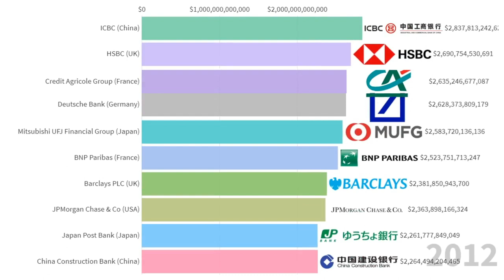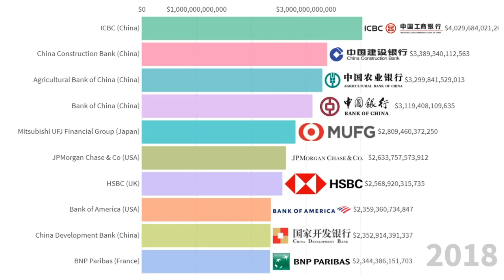Top 10 Largest Banks in the World by Assets (2008-2019)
This video is based on the S&P Global Market Intelligence report of the 100 largest banks in the world. The ranking was based upon assets as reported and was not adjusted for different accounting treatments. Accounting treatment affects the assets reported: for example, the United States uses US GAAP (as opposed to IFRS), which only reports the net derivative position in most cases, leading to US banks having fewer derivative assets than comparable non-US banks.

These are lists of the banks in the world, as measured by total assets (US$ Billion):

1.  Industrial and Commercial Bank of China - 4,027.44
2.  China Construction Bank - 3,376.52
3.  Agricultural Bank of China - 3,287.36
4.  Bank of China - 3,092.21
5.  Mitsubishi UFJ Financial Group - 3,069.20
6.  JPMorgan Chase - 2,622.53
7.  HSBC Holdings PLC - 2,558.12
8.  Bank of America - 2,354.51
9.  BNP Paribas - 2,336.66
10.  Crédit Agricole - 2,123.61
11.  Citigroup Inc. - 1,917.38
12.  Japan Post Bank - 1,911.48
13.  Wells Fargo - 1,895.88
14.  Sumitomo Mitsui Financial Group - 1,848.20
15.  Mizuho Financial Group - 1,837.80
16.  Banco Santander - 1,670.79
17.  Deutsche Bank - 1,543.55
18.  Société Générale - 1,485.31
19.  Groupe BPCE - 1,462.70
20.  Barclays - 1,444.39
21.  Bank of Communications - 1,385.81
22.  Postal Savings Bank of China - 1,383.63
23.  Royal Bank of Canada - 1,039.24
24.  Lloyds Banking Group - 1,016.55
25.  ING Group - 1,015.61
26.  Toronto-Dominion Bank - 1,006.00
27.  China Merchants Bank - 980,81
28.  Crédit Mutuel - 976,46
29.  Norinchukin Bank - 961,37
30.  UBS - 958,49
31.  Industrial Bank (China) - 952,59
32.  UniCredit - 951,99
33.  Goldman Sachs - 931,8
34.  Shanghai Pudong Development Bank - 914,49
35.  Intesa Sanpaolo - 901,9
36.  Royal Bank of Scotland Group - 884,82
37.  China CITIC Bank - 882,08
38.  China Minsheng Bank - 871,66
39.  Morgan Stanley - 853,53
40.  Scotiabank - 785,44
41.  Credit Suisse - 781,45
42.  Banco Bilbao Vizcaya Argentaria - 774,78
43.  Commonwealth Bank - 691,03
44.  Standard Chartered - 688,76
45.  Australia and New Zealand Banking Group - 681,3
46.  Rabobank - 676,02
47.  Nordea - 638,02
48.  Westpac - 636,69
49.  China Everbright Bank - 633,54
50.  Bank of Montreal - 613,56
51.  DZ Bank - 593,89
52.  National Australia Bank - 583,79
53.  Danske Bank - 548,86
54.  State Bank of India - 538,35
55.  Resona Holdings - 537,39
56.  Commerzbank - 528,84
57.  Sumitomo Mitsui Trust Holdings - 520,16
58.  Ping An Bank - 497,05
59.  Canadian Imperial Bank of Commerce - 467,55
60.  U.S. Bancorp - 467,37
61.  CaixaBank - 442,66
62.  Truist Financial - 441,24
63.  ABN AMRO Group - 436,56
64.  KB Financial Group Inc - 430,8
65.  Shinhan Bank - 412,85
66.  Sberbank of Russia - 412
67.  Nomura Holdings - 411,18
68.  DBS Bank - 404,27
69.  Itaú Unibanco - 401,1
70.  PNC Financial Services - 382,32
71.  Huaxia Bank - 380,41
72.  Nonghyup Bank - 374,58
73.  Capital One - 372,54
74.  Bank of Beijing - 368,72
75.  The Bank of New York Mellon - 362,87
76.  Banco do Brasil - 360,73
77.  Hana Financial Group - 345,84
78.  OCBC Bank - 343,19
79.  Banco Bradesco - 337,24
80.  Handelsbanken - 335,12
81.  Caixa Econômica Federal - 326,52
82.  KBC Bank - 324,95
83.  China Guangfa Bank - 318,58
84.  Nationwide Building Society - 306,01
85.  Woori Bank - 305,81
86.  DNB ASA - 304,03
87.  SEB Group - 288,91
88.  Bank of Shanghai - 285,1
89.  United Overseas Bank - 284,87
90.  Bank of Jiangsu - 282,34
91.  La Banque postale - 280,74
92.  Landesbank Baden-Württemberg - 276,16
93.  Erste Group - 271,85
94.  Industrial Bank of Korea - 260,06
95.  Qatar National Bank - 257,15
96.  Banco Sabadell - 254,55
97.  Swedbank - 254,74
98.  BayernLB - 252,15
99.  State Street Corporation - 244,6
100.  China Zheshang Bank - 239,43
101.  Bankia - 237,77